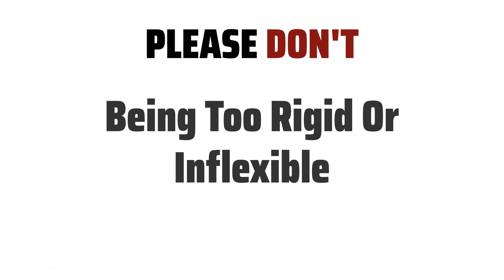10 Tips for Taurus Father & Cancer Daughter (Kid) - How to get long well?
Taurus is an earth sign known for their practicality, stability, and reliability. As a Taurus Father, you are likely to be patient, nurturing, and protective.
Cancer is a water sign known for their emotional sensitivity, intuition, and nurturing nature. As a Cancer Daughter, she is likely to be imaginative, empathetic, and deeply attached to her family.